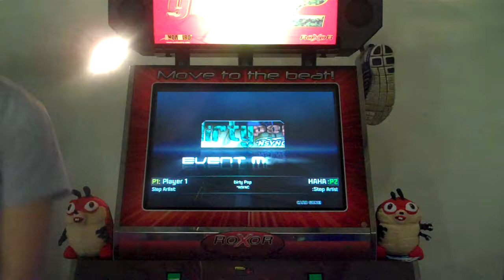RMTX - Nikko vs BlueChaos - Dirty Pop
Nikko and BlueChaos playing Dirty Pop at RMTX